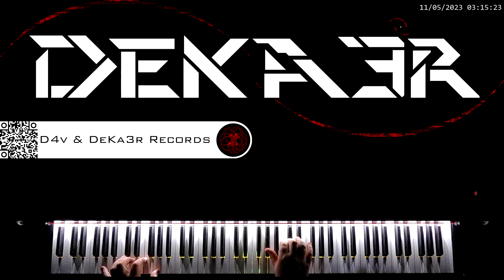🔴 IRL 🎹 RUNNER • CREACIÓN DE SU DIGITACIÓN, MNEMOTECNIA Y ESTUDIO PARA PIANO